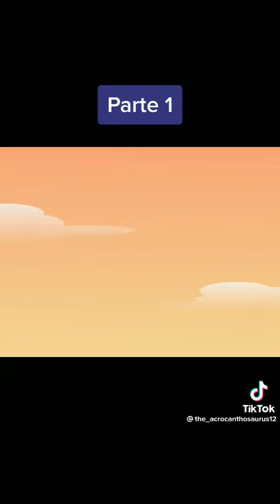happy tree Friends parte 90